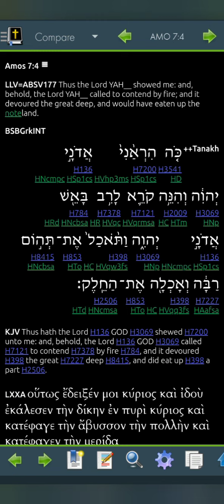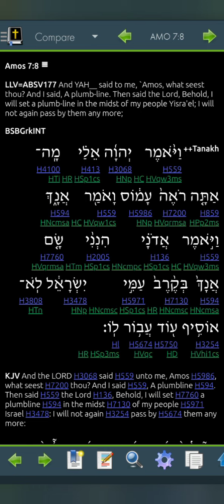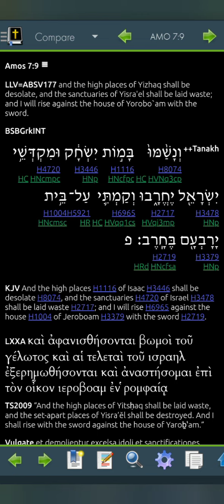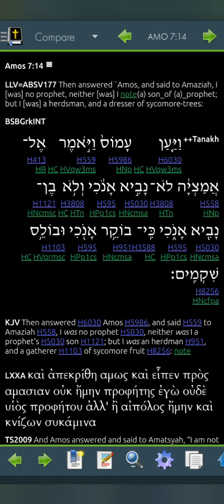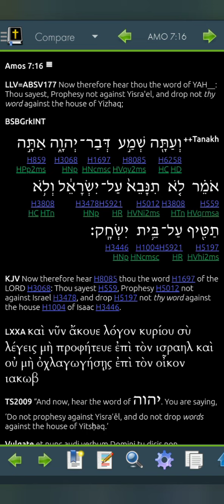Amos 7 LLV177 for 2023 (Read Me The Bible, Garth.)